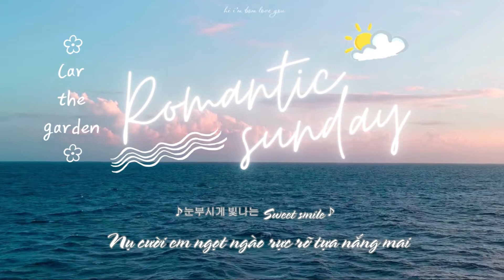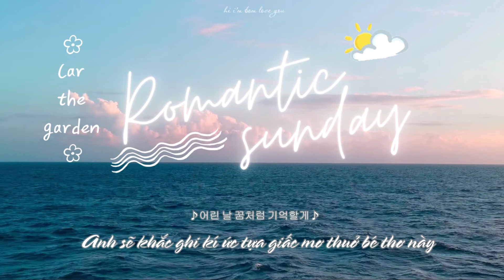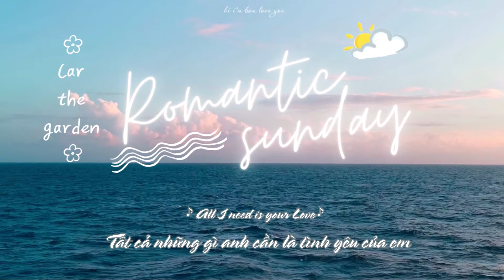« Vietsub » ☀️Romantic sunday☀️ - Car the garden | Hometown Cha-Cha-Cha OST Part 1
Một ngày chủ nhật đẹp trời thế này, không ra ngoài chơi là có lỗi với thời tiết lắm đấy
Một mùa hè rực rỡ đến rồi, không đi biển là có lỗi với mẹ thiên nhiên đấy ^^
"Điệu cha cha cha làng biển" là một trong những bộ phim tớ yêu thích nhất năm 2021, không chỉ với kịch bản gần gũi với cuộc sống thường nhật, mà còn do những điệu nhạc cất lên khiến trái tim tớ cứ nhảy múa không ngừng
Còn chần chờ gì nữa mà không mau click nghe khúc nhạc vui vẻ này rồi tiến ra biển cả, chìm trong làn nước mát lành nàoooo